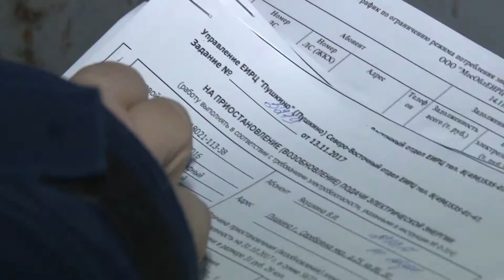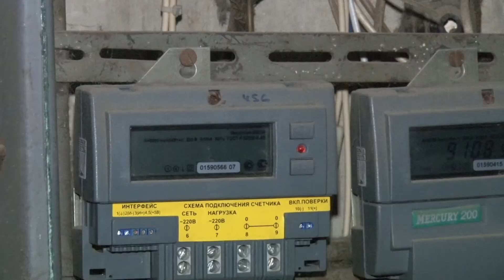Черная метка в доме на Серебрянке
Вопросы борьбы с должниками за коммунальными услуги подняты не сегодня. Много способов было испробовано, но наиболее эффективным остается ограничение пользования услугой.